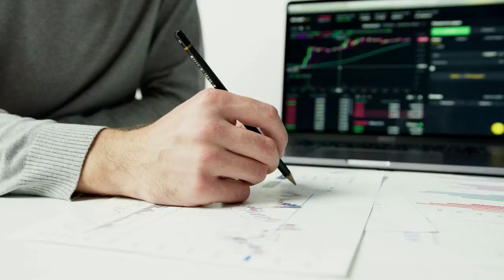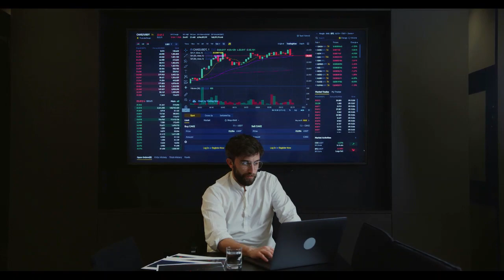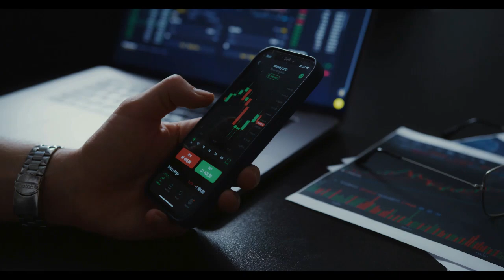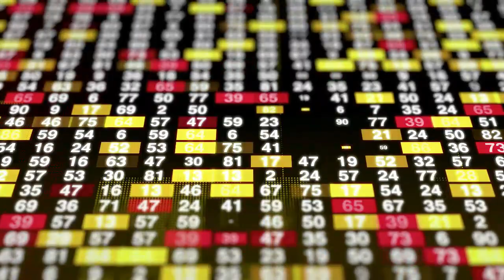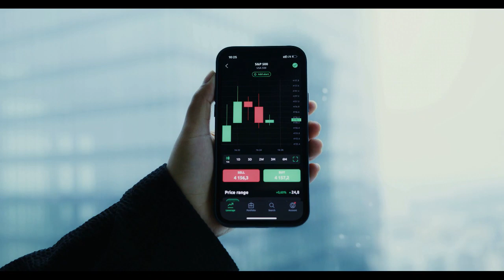Kripto Sesli Haber | Shiba Inu Ekosistem Jetonları Sizi Milyoner Yapabilir mi?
Shiba Inu Ekosistem Jetonları Sizi Milyoner Yapabilir mi?
Shiba Inu ekosistem belirteçleri BONE ve LEASH genellikle arka plana itildi, ancak bu varlıkların yatırımcılardan milyoner yapma potansiyeli var mı?

(Kılavuzlar, Kripto Haberleri, Borsalar, Ticaret Botları, Kripto Ticaret Rehberi.)
Shiba Inu ekosistemi, Shiba Inu (SHIB), Bone ShibaSwap (BONE) ve Doge Killer'dan (LEASH) oluşur. Ancak, yatırımcılar dikkatlerinin çoğunu SHIB'e odakladılar. BONE ve LEASH artan bir öneme tanık olurken, tüccarlar bu belirteçlerin milyon dolarlık yatırım getirip getiremeyeceğini sorguluyor.
Kemik ShibaSwap (KEMİK)
BONE, merkezi olmayan borsa ShibaSwap için yönetim belirteci olarak işlev görür. Shiba Inu topluluğu, ShibaSwap DEX'in tanıtımıyla birlikte Temmuz 2021'de BONE'nin lansmanına tanık oldu.
CoinMarketCap, BONE'nin Eylül 2021'de tüm zamanların en yüksek seviyesi olan 41,67 $'a yükseldiğini belirtse de, bu iddiayı doğrulayan çok az kanıt var. Ancak CoinGecko, BONE'nin tüm zamanların en yüksek seviyesi olan 15,50 $'ı belirledi. Bu değer, varlığın Temmuz 2021'deki lansmanından kısa bir süre sonra ulaştığı bir değer.
Şu anki 1,23$ fiyatıyla BONE, ATH'sinden %92 düştü. Yatırımcılar bu değere geri dönüş tasavvur etmeye devam ederken, BONE'nin tüm zamanların en yüksek fiyatını geri kazanması için %1.160'lık bir artış gerekir.
Ancak kritik soru şu: BONE bu fiyat noktasını yeniden yakalarsa, bir yatırımcının 1 milyon dolarlık bir yatırımdan ne kadar komisyon alması gerekir? 1.23$'lık cari fiyat üzerinden 79.354$'lık bir yatırımla 64.516 BONE satın alınması gerekir.
BONE, 15,50 $'lık fiyat noktasını geri alabilirse, bu 64.516 BONE jetonu 1 milyon $ değerinde olacaktır. Bu, BONE ATH'sini geri alırsa 1 milyon dolar kazanmak için 79.354 dolara ihtiyacınız olduğunu gösteriyor.
Artan önemi nedeniyle, BON son zamanlarda çok sayıda borsada listelenmeyi güvence altına aldı . Varlığın ayrıca yaklaşmakta olan Shibarium için gaz belirteci olması bekleniyor. Bunlar yükseliş spekülasyonlarını tetikledi, ancak 15,50 $ fiyatını yeniden yakalayacağının garantisi yok.
Doge Katili (LEASH)
LEASH  , yalnızca 107.566 jetonluk kasıtlı olarak sınırlı bir arzla piyasaya sürüldükten sonra Nisan 2021'de işlem görmeye başladı. Doge Katili olarak hizmet vermeye hazır olan LEASH'in düşük dolaşımdaki arzı, astronomik fiyat artışlarına olanak tanıyan çekici özelliği olarak hizmet etti.
Lansmanından ancak bir ay sonra token %812 artışla tüm zamanların en yüksek seviyesi olan 8.983 $'a ulaştı. Ancak, bu ralliyi sürdürmek için yeterli sahiplenme olmadı. Sonuç olarak, ardından gelen ayı piyasası LEASH'in fiyatını büyük ölçüde etkiledi. Mevcut fiyatı 416$ olan LEASH, ATH'sinden %95,35 daha düşük.
Shibarium lansmanı yaklaştıkça, kilit oyuncular etkilerinin Shiba Inu ekosisteminde hissedileceğini tahmin ederek  LEASH'in  fiyatında olumlu bir tepkiye yol açtı. Jetonun ne kadar iyi tepki vereceği henüz görülmedi.
Ancak, BONE'nin ATH'sini kurtarmak için %2.059 oranında toparlanması gerekecek. Bu gerçekleşirse, yatırımcıların 1 milyon $'lık bir yatırım getirisine tanık olmak için cari fiyatlarla 46.176 $'lık bir başlangıç yatırımına ihtiyacı olacaktır.